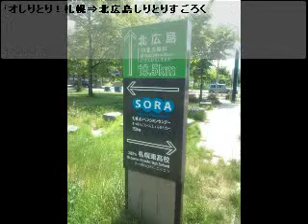うみぼうずＶＳ悪の帝王 卑弥悪（ひみお）前代未聞のラジオしりとり！ 2013.7.4 FMびゅー（室蘭市）放送分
うみぼうずＶＳ悪の帝王 卑弥悪（ひみお）前代未聞のラジオしりとり！札幌⇒北広島しりとりすごろく - Captured Live on Ustream